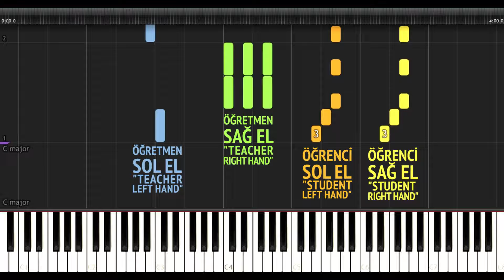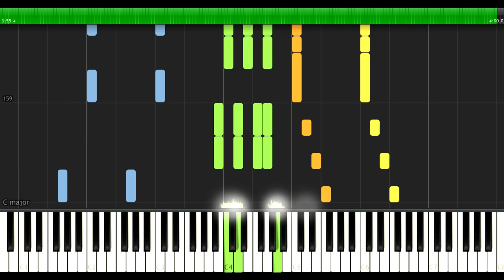Piano Tutorial 49 - Scherzo (Duet) (120bpm)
Yalçın İman Piyano Metodu
49-Scherzo (Düet) Nasıl Çalınır? (sayfa 90-91)
How to play Scherzo on piano?
Anton Diabelli